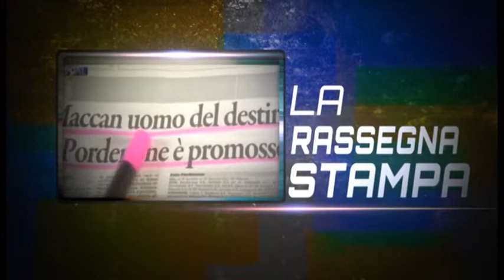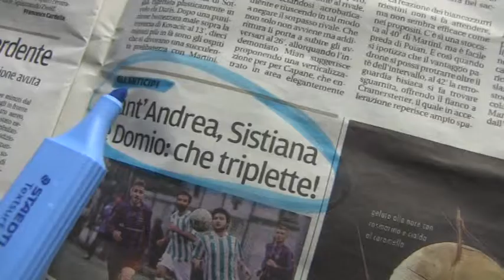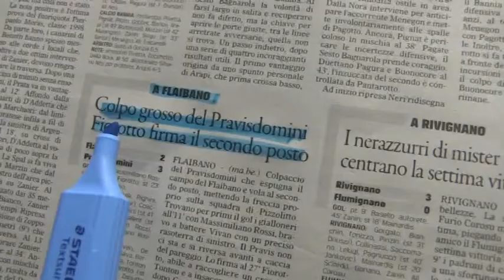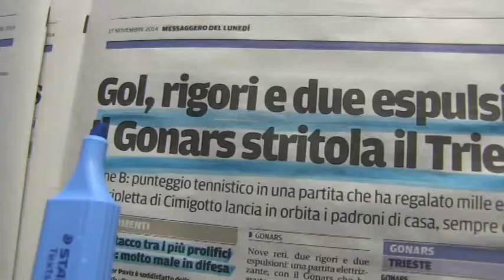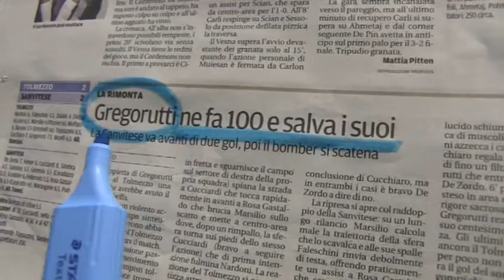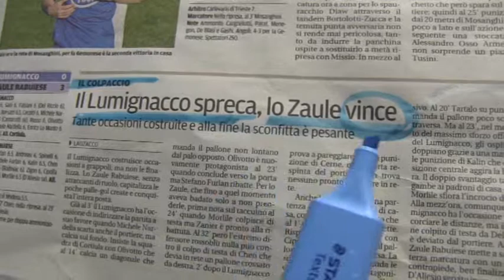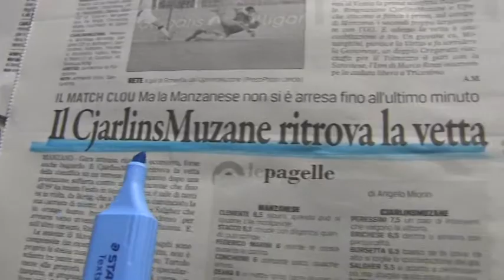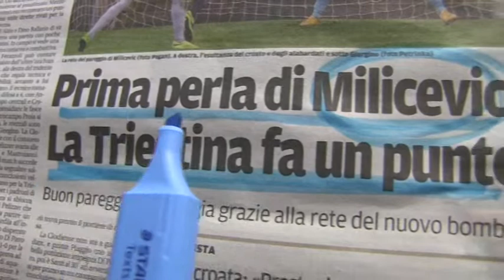DILETTANTI IN GOL 17 NOVEMBRE